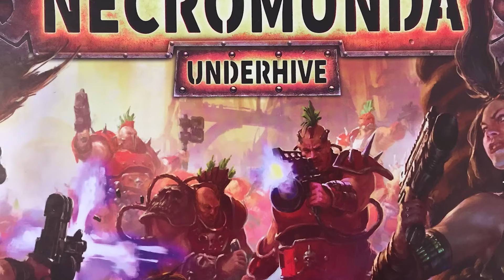HISTORIA DE LA GRAN CRUZADA | CRONOLOGÍA COMPLETA WARHAMMER 40K PARTE 2 | Formato podcast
En el vídeo de hoy vamos a analizar uno de los puntos más importantes de toda la historia de Warhammer 40k, el cual es conocido como la Gran Cruzada. Este período es el conocido como el momento en el cual el Emperador se lanza hacia la conquista del espacio, junto a los recién fundadas legiones de marines espaciales.

En este punto es cuando comienza a juntarse con sus hijos dispersados por los poderes ruinosos (o por Erda), surcando la galaxia para encontrar a los primarcas, los cuales estaban destinados a guiar a sus respectivas legiones de marines espaciales en este proceso de conquista galáctica.

Durante este episodio centrado en la Gran Cruzada de Warhammer 40k, el cual es la primera parte del proceso, vamos a ver la conquista del sistema solar, el encuentro con los primarcas, los xenocidios de los rangda y otros conflictos de envergadura apocalíptica.

La Gran Cruzada de Warhammer 40000 también destaca por ser un punto relevante en el trasfondo porque en el mismo vamos a ver muy activo al grandísimo Emperador de la Humanidad, el personaje más importante de todo el trasfondo.
HAZTE MIEMBRO
Un saludo.